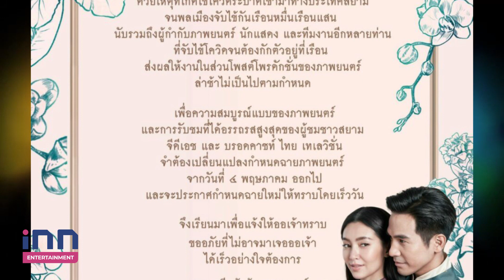“โป๊ป”แจ้งด่วน “บุพเพสันนิวาส 2” เลื่อนฉายไร้กำหนด เหตุโควิดทำพิษ